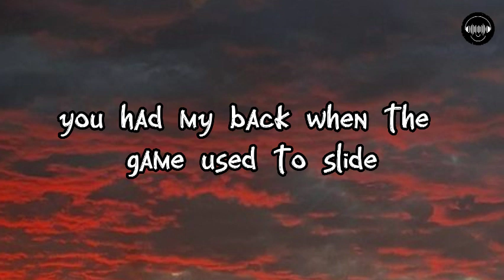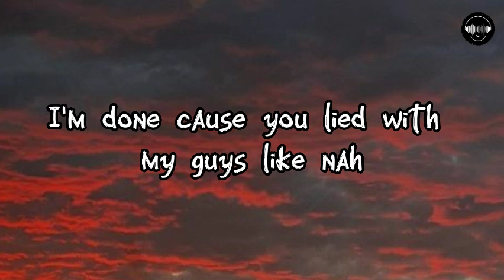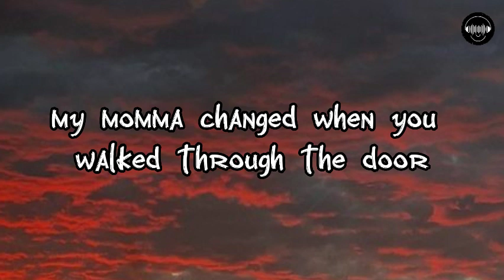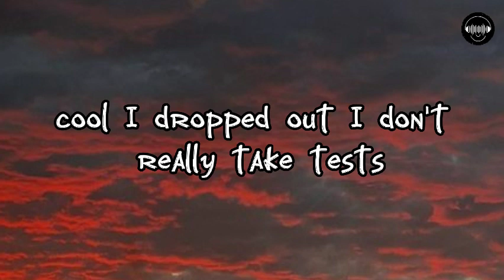Luh Kel - Wrong (lyrics)